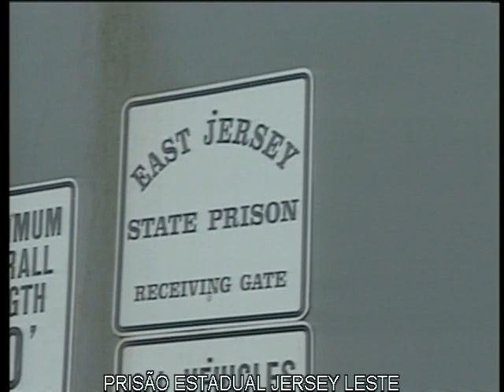Making of de Condenação Brutal (parte 2)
Extra do dvd de Condenação Brutal (EUA, 1989), dirigido por John Flynn.

Sallva é técnico de som direto e pesquisador em cinema.